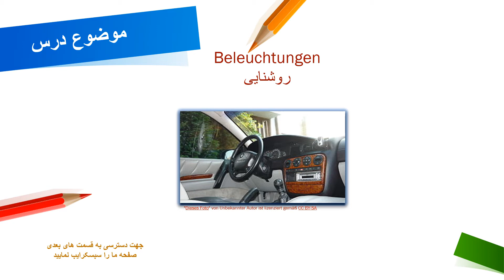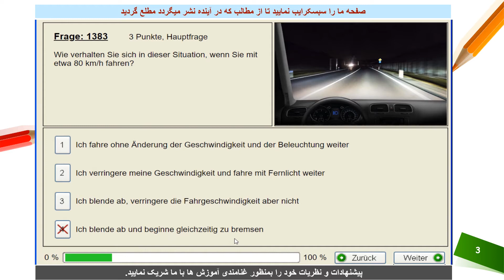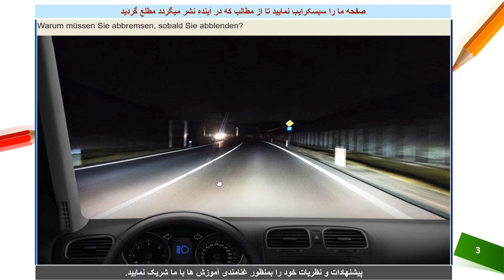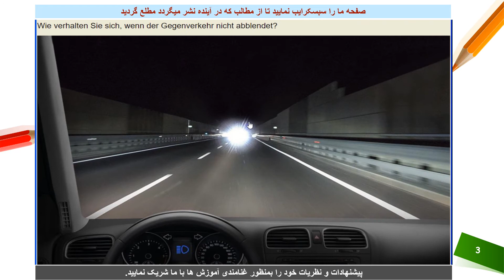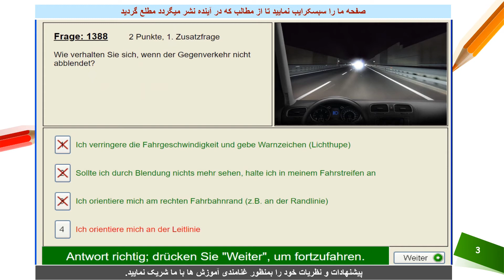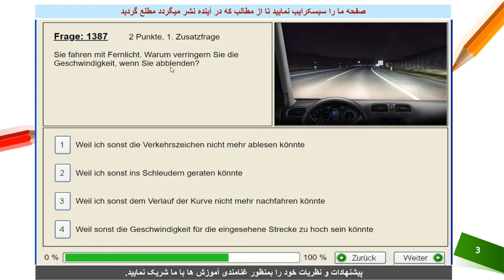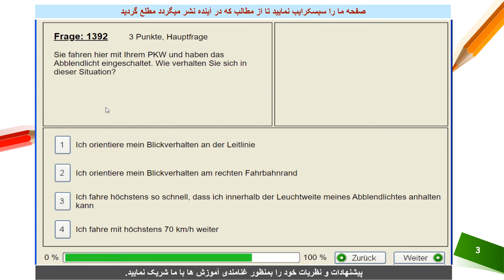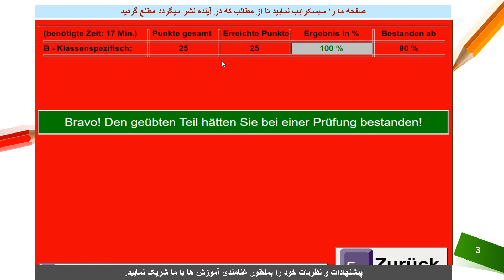Lektion 115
دوستانی که علاقه دارند تا سند رانندگی اتریش را بدست بیاورند ولی بخاطریکه آلمانی شان ضعیف است نیمتوانند به آرزوی شان برسند, تصمیم گرفتم تا جاییکه میتوانم سوالات را بصورت واضح برای شان به زبان فارسی لهجه افغانی شرح دهم. امید دارم این ویدو ها مفید واقع گردد و دوستان بتوانند استفاده اعظمی نمایند و در امتحان رانندگی موفق گردند.
با احترام
سید منصور فاطمی